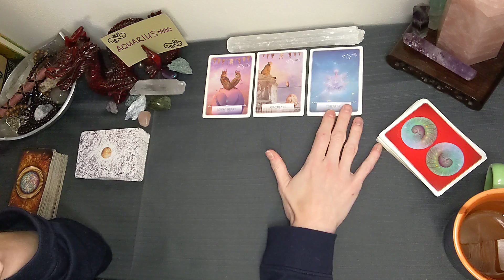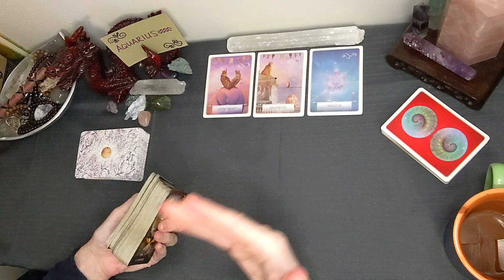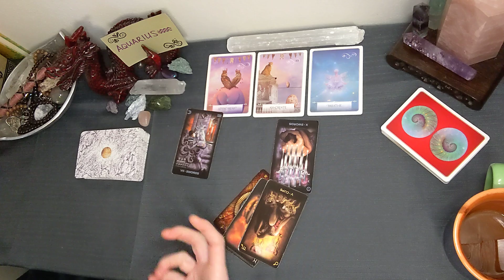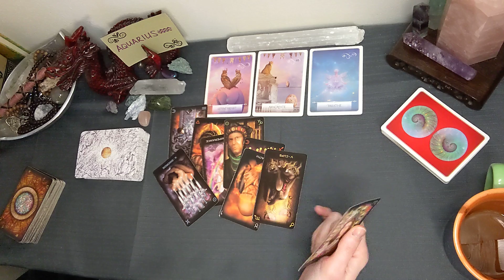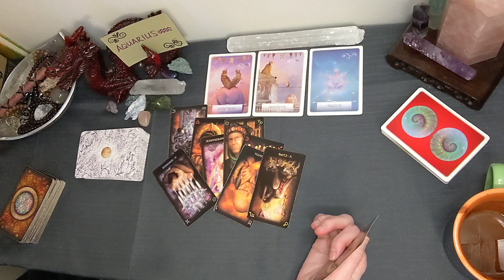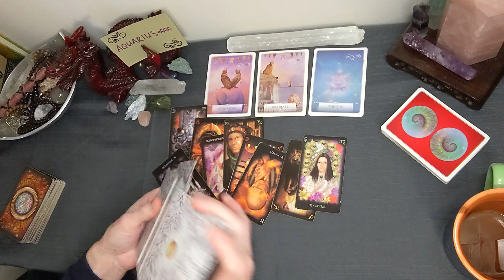AQUARIUS ♒ March Bonus | WOW Aquarius! You Are Doing Gooood!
Fire Dragon Tarot